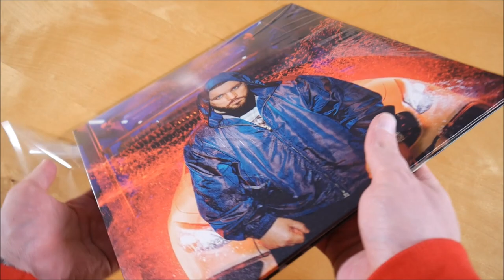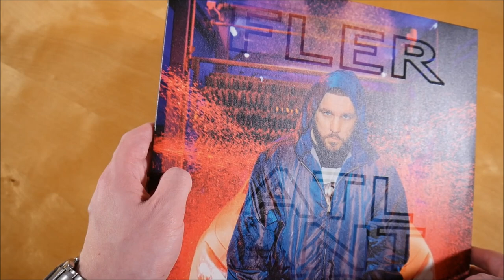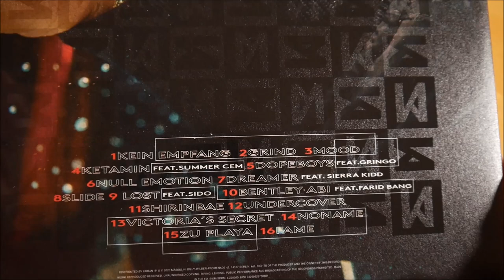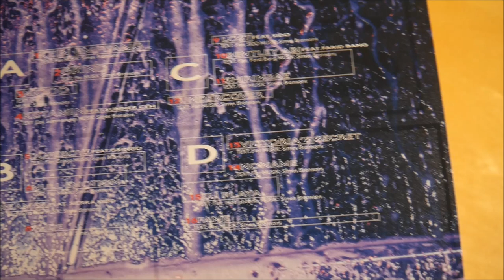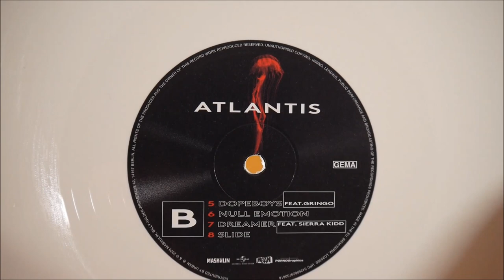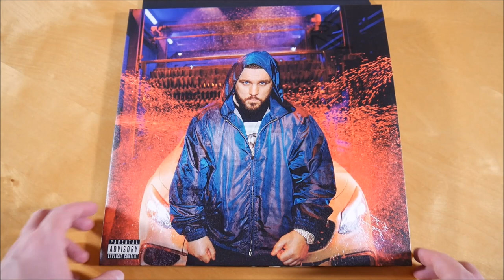Fler - Atlantis Vinyl Unboxing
In diesem Video zeige ich euch die Atlantis Vinyl von Fler.

► ALBUM INFOS
Fler - Atlantis
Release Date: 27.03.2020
Kaufpreis: 23,99 €

Atlantis Tracklist:
01. Kein Empfang
02. Grind
03. Mood
04. Ketamin (feat. Summer Cem)
05. Dopeboys (feat. Gringo)
06. Null Emotion
07. Dreamer (feat. Sierra Kidd)
08. Slide
09. Lost (feat. Sido)
10. Bentley Abi (feat. Farid Bang)
11. Shirinbae
12. Undercover
13. Victoria’s Secret
14. Noname
15. Zu Playa
16. Fame

Atlantis Info:
Das Album von Fler erschien am 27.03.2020 über Maskulin.